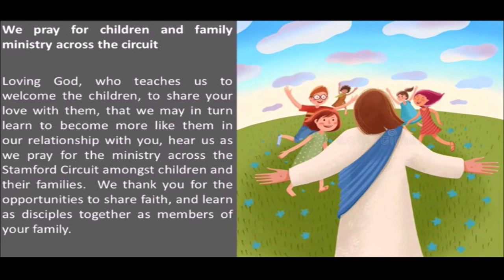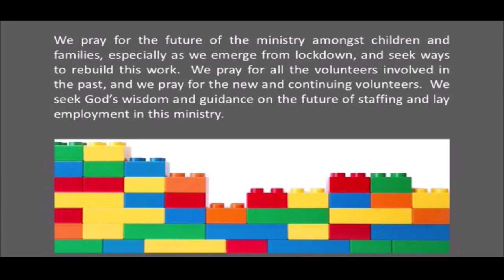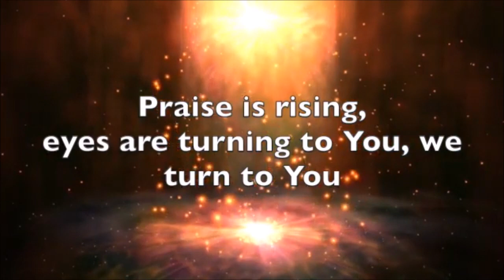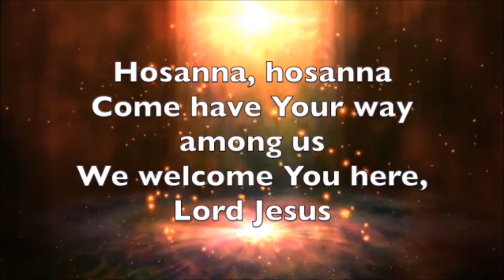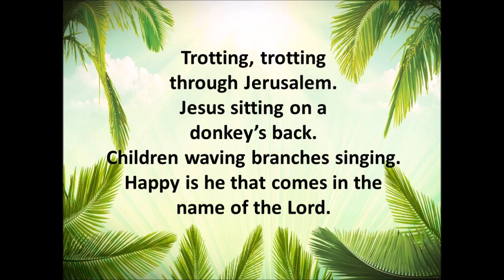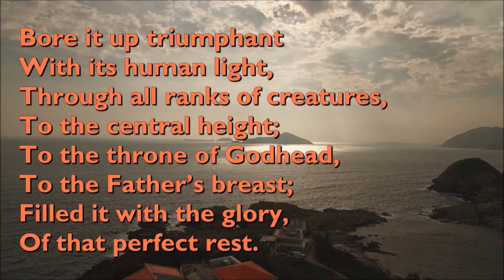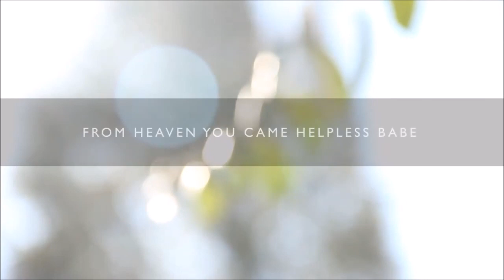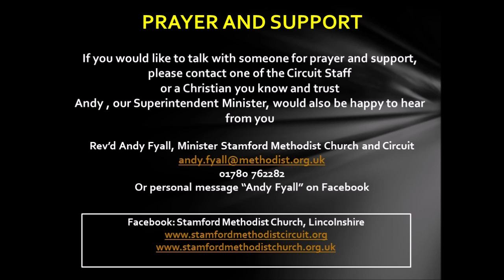Stamford Online Worship Sunday 28th March Phil Jones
Worship for Palm Sunday led by Phil Jones, Mission Enabler with Prayers by Viv Angele, Local Preacher from Ketton and Alex Sismey, member at Stamford.
Music in this video is covered by the CCLI license of Stamford Methodist Church  91977 and other items used with permission.
The video features an opening prayer time for the Children and Families work in our circuit